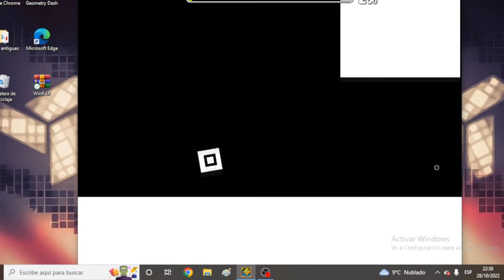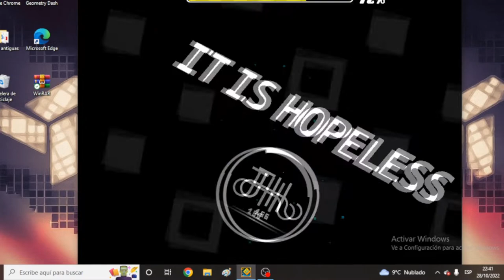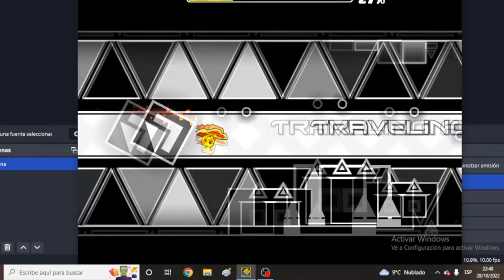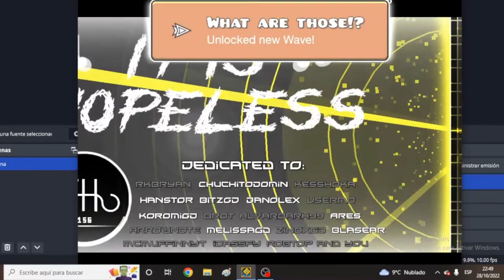Jugué Geometry Dash casi a la 11 de la noche y esto pasó